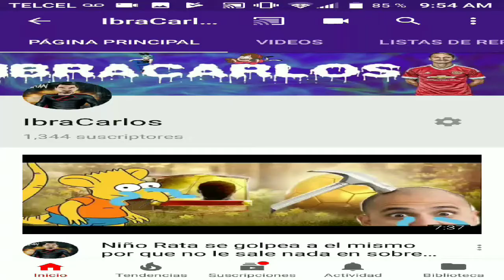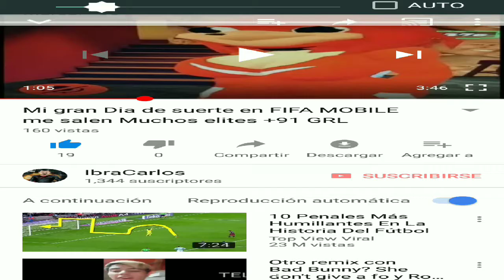Conseguir estos jugadores en FiFa Mobil es Casi IMPOSIBLE pero yo lo conseguí,ve cómo prro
Hola chicas y chicos,si el video llega a 20 likes subire más seguido